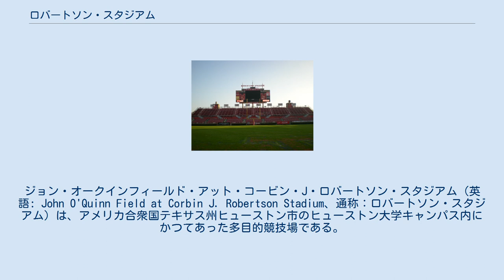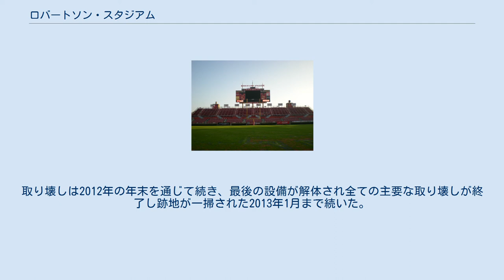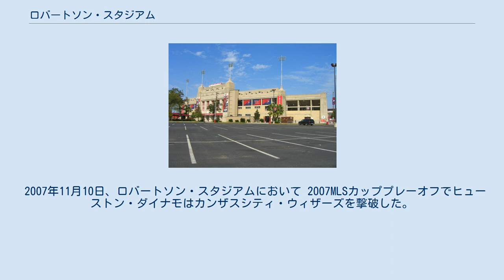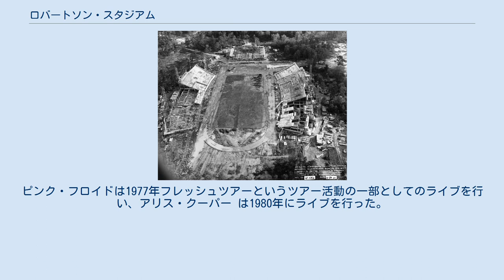ロバートソン・スタジアム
テネシー・タイタンズ
ジョン・オークインフィールド・アット・コービン・J・ロバートソン・スタジアム（英語: John O'Quinn Field at Corbin J. Robertson Stadium、通称：ロバートソン・スタジアム）は、アメリカ合衆国テキサス州ヒューストン市のヒューストン大学キャンパス内にかつてあった多目的競技場である。
 アメリカンフットボールチームのヒューストン・クーガーズと女子サッカー チームの本拠地であり、2006年から2011年にかけてはメジャーリーグ・サッカーのヒューストン・ダイナモ にとっての、1960年から1964年にかけてはNFLのヒューストン・オイラーズ にとっての、それぞれ初めての本拠地であった。
 1961年1月1日、 アメリカン・フットボール・リーグ 選手権（1960年のタイトルへの戦い)がロバートソン・スタジアムで行われた。. ヒューストン・オイラーズは ロサンゼルス・チャージャーズに勝利(24–16)し、リーグの最初の王者となった。ロバートソン・スタジアムはまたアメリカンフットボールでの初めてのダブルオーバータイムにもつれた試合の開催地である。1962年12月23日に開催されたこの試合はこの年のタイトルマッチであり、ヒューストン・オイラーズはダラス・テキサンズ に敗北(20–17)した。この試合はまた、アメリカン・フットボール・リーグの10年間の歴史の中で唯一の延長戦である。 スタジアムの収容人数は最終的には32,000人であった。最後の改修後のスタジアムにおける最多入場者数は32,413人であり、ヒューストンが2011年12月3日のアメリカリーグ選手権大会を主催した時である。 2010年10月、ヒューストン大学はロバートソン・スタジアムを取り壊し、その跡地に新たなスタジアムを建設すると発表した。そしてロバートソン・スタジアムはヒューストン・クーガーズの2012年のアメリカンフットボールシーズンが幕を閉じるとともに閉鎖され、取り壊しが開始された。 なお、新たに建設されるスタジアムの名前は TDECU スタジアムである。 1941年、ジェプセン体育館 に隣接するロバートソン・スタジアムの建設 ロバートソン・スタジアムの建設に先立ち、ヒューストン大学のキャンパスが1939年にスタジアム建設地近くに作られた。1940年の3月、当時大学を運営下においていたヒューストン独立学区(HISD)は、セテガスト・エステートからスタジアム建設のため未開発地を75,550.16ドルで購入した。 その他に7エーカー(28,000 m2)分の土地を得て、スタジアムの建設地は合計59.7939エーカー(241,977 m2)となった。この土地は現在はホルマン通り、ウィーラー通り、スコット通り、そして カレン・ブールバードで結ばれている。 スタジアムは、フレッツ建設会社によってHISDと 公共事業促進局 との共同プロジェクトの一環として建設された。 1942年にスタジアムは「公立校スタジアム」という名で、14500人の収容能力をもって完成した。公立校屋内競技場 (後のジェプセン体育館)という多目的屋内競技場が同時に建設され、スタジアムと並立していた。スタジアムのこけら落としとなる最初の試合は1942年9月18日、14500人の観客がつめかけた中で行われ、ヒューストンのラマール高校がダラスのW・H・アダムソン高校を27–7で下した。 ヒューストン独立学区のアメリカンフットボールは、ヒューストン・クーガーズが11000人の観客の中南西ルイジアナ（現在はルイジアナ=ラファイエットとして知られている）と試合をした際も依然としてこのスタジアムで行われていた。
 ヒューストン大学は、1951年にヒューストン・スタジアムに本拠地を移すまで1946~1950年にこのスタジアムでアメリカンフットボールのホームの試合を開催した。
なおその後1965年に本拠地は アストロドームへと移転した。
 1957年のアメリカンフットボールのシーズンに先立ち、ヒューストン独立学区は、以前は問題なく認められていたにもかかわらず、スタジアムでの規則を変え、いかなるチームにおいても黒人生徒の出場を禁止した。
 1958年、独立学区はスタジアム建設に向けて精力的な働きかけをした教育委員会の委員、ホル...